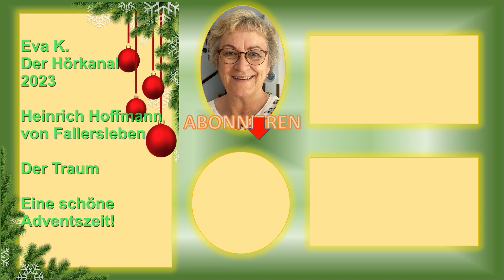Der Traum - ein Weihnachtsgedicht von Heinrich Hoffmann von Fallersleben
Der Traum
     von Heinrich Hoffmann von Fallersleben

Ich lag und schlief, da träumte mir
Ein wunderschöner Traum:
Es stand auf unserm Tisch vor mir
Ein hoher Weihnachtsbaum.

Und bunte Lichter ohne Zahl,
Die brannten ringsumher;
Die Zweige waren allzumal
Von goldnen Äpfeln schwer.

Und Zuckerpuppen hingen dran,
Das war mal eine Pracht!
Da gab's, was ich nur wünschen kann
Und was mir Freude macht.

Und als ich nach dem Baume sah
Und ganz verwundert stand,
Nach einem Apfel griff ich da,
Und alles, alles schwand.

Da wacht' ich auf aus meinem Traum,
Und dunkel war's um mich.
Du lieber, schöner Weihnachtsbaum,
Sag an, wo find' ich dich?

Da war es just, als rief er mir,
"Du darfst nur artig sein,
Dann steh' ich wiederum vor dir;
Jetzt aber schlaf nur ein!

Und wenn du folgst und artig bist,
Dann ist erfüllt dein Traum,
Dann bringet dir der heil'ge Christ
Den schönsten Weihnachtsbaum!“

Vortrag: Eva K. Kühn

Den Hörkanal gibt es auch als Podcast auf YouTube Music - sowie den meisten bekannten Plattformen (Spotify, Amazon Music, Audible, Apple Podcasts, ...).